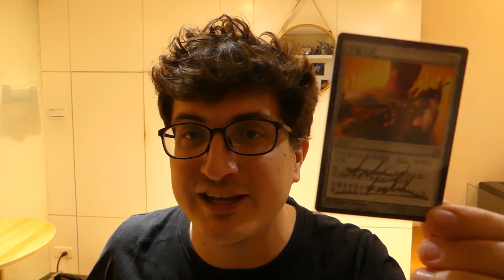I Just Hit 1000 Subs! 🥳🥳🥳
Welcome to a very special episode of my channel where I celebrate hitting 1000 subs!